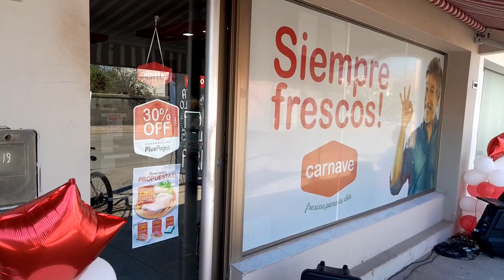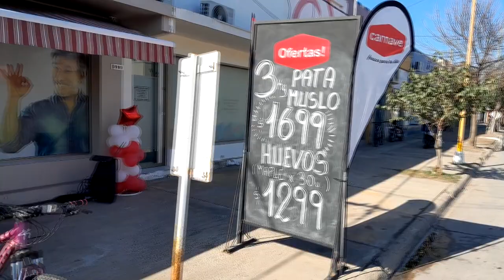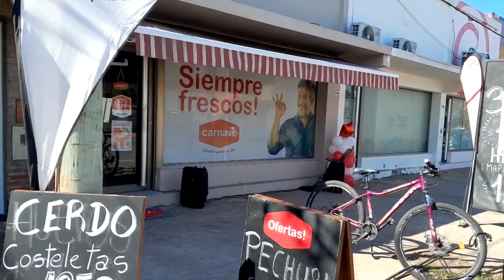GUSTAVO MÉNDEZ - CARNAVE - VIVIANA SACCO Y JUAN MILL SE HACEN CARGO DE LA FRANQUICIA